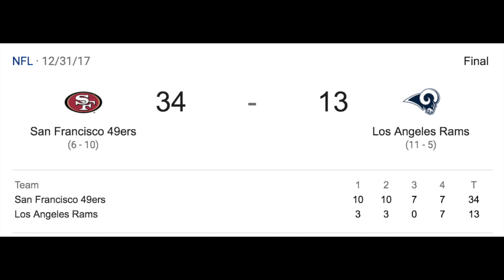The LA Rams Are a HUGE Threat to the 49ers (2018)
As of the offseason, to me, the biggest threat to the 49ers are the LA Rams. They look loaded. Last year, they had a surprisingly great run, going 11-5 and qualifying for the playoffs for the first time since 2004. Much credit has got to go to Head Coach Sean McVay and DC Wade Phillips. They have transformed this team in quick timing. This team will be tough for the 49ers, but hopefully, the Niners can come out on top this year. I'm excited for this rivalry. What do you think about the Rams right now?

About my channel:
My name is Bryan Chung and this channel is all about the San Francisco 49ers ON the field. No OFF the field talk, no BS. Just football, football, football!